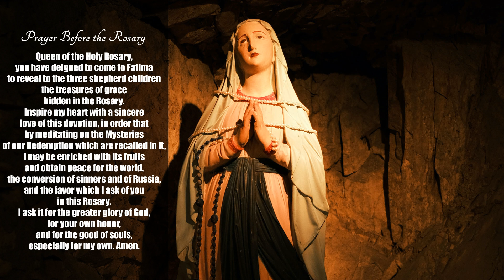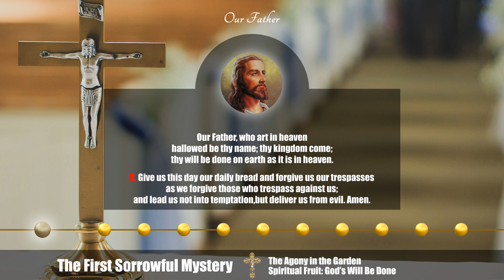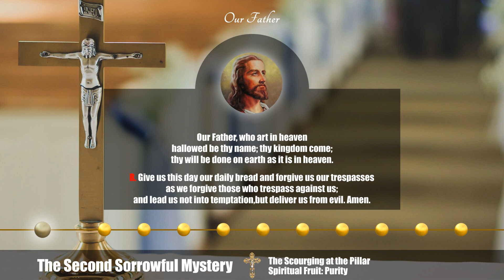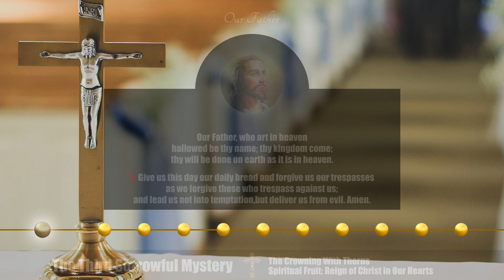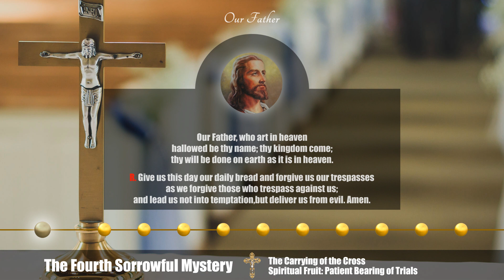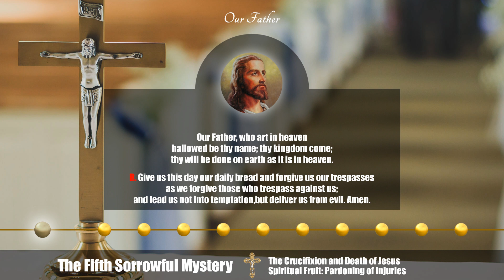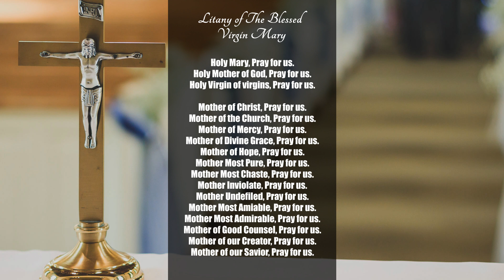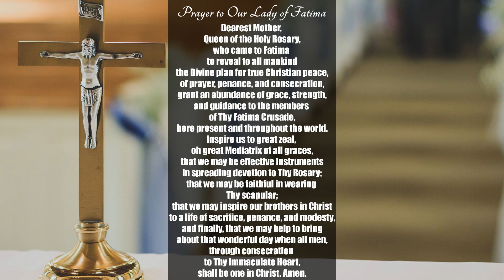Pray the Holy Rosary Today: Friday 10/21/2022 - The Sorrowful Mysteries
Hello and welcome dear friends, to His Words Daily.

We are a family here that will help you discover the Word of the Lord, every day through daily holy mass readings, homily, and Rosary.

The Holy Rosary is an important devotion that honors Mary as we ask for her intercession with her son Jesus Christ.

Let us pray the Sorrowful Mysteries.

CHAPTERS
00:00 - Intro
00:42 - Prayer before the Rosary
01:27 - Sign of the Cross
01:34 - Apostle's Creed
02:31 - Our Father
02:58 - “Hail Marys” for Faith, Hope, and Charity
04:06 - Glory Be
04:18 - The Agony in the Garden
09:02 - The Scourging at the Pillar
13:49 - The Crowning With Thorns
18:13 - The Carrying of the Cross
23:18 - The Crucifixion and Death of Jesus
27:59 - Hail Holy Queen and Final Prayer
29:11 - Litany of The Blessed Virgin Mary
33:15 - St Michael the Archangel Prayer
33:41 - Prayer to Our Lady of Fatima
34:42 - Sign of the Cross
34:48 - Outro